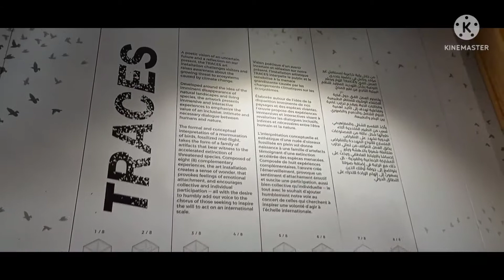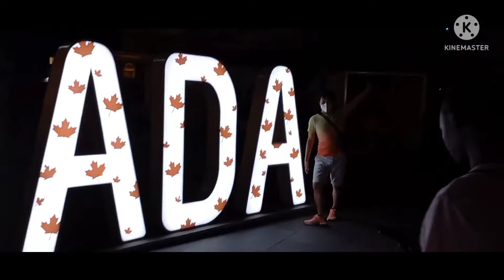Canada Pavilion | Expo 2020 Dubai | Giovz Travels